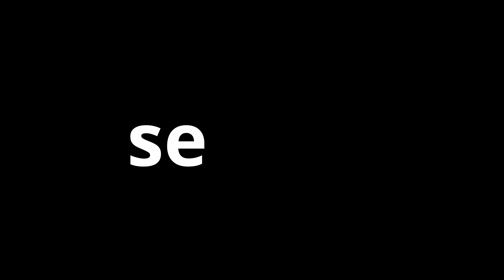#033「EOS R5とR6のFW更新しつつ雑談。AppleシリコンMacについてとSpeedEditorの神がかり的便利さを力説」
EOS R5,R6 Ver.1.2
RF50mmF1.2L IS USM Ver.1.05が公開されたので更新しながら雑談。
Appleシリコン入りのMacについて。
BlackmagicのSpeedEditorは編集時間が半分になる神アイテムでした。

Davinci Resolve Studioライセンス購入でSpeedEditorがもらえる（SYSTEM5）

新宿・早稲田でレンタルスタジオを経営しているカメラマンPHOTORATIOのVLOGです。
機材に散財しながらスチルカメラマン→ムービーカメラマンへの転身を目指しています。
スタジオの運営、カメラやレンズ、機材の話題が中心です。
更新頻度は週2−3回。話題が連続していることがあるので連続のご視聴がおススメです。

Youtube収録・編集はbmpcc4K×2+ATEM mini pro ISO+Davinci Resolve

使用機材
スチルはキヤノンEOS R5/R6
動画はbmpcc4K